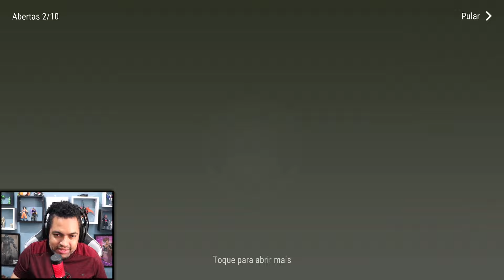DESAPONTAMENTO NA EVOLUÇÃO DOS MERCENÁRIOS NO ASSENTAMENTO - Last Day On Earth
►►USE O CODIGO NO KWAI PARA GANHAR DINHEIRO:
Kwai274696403